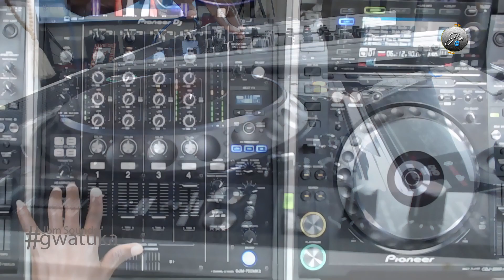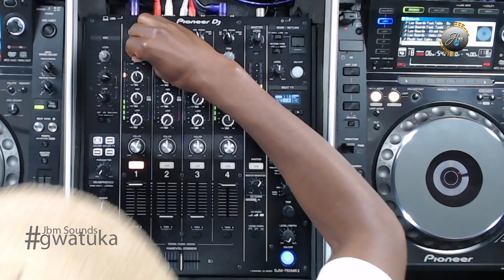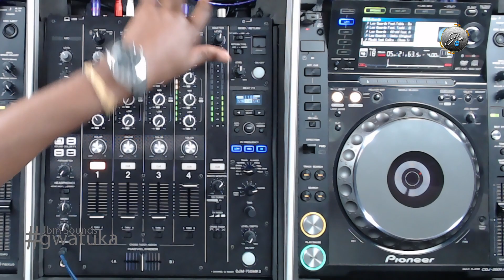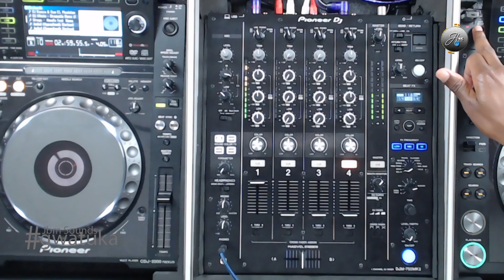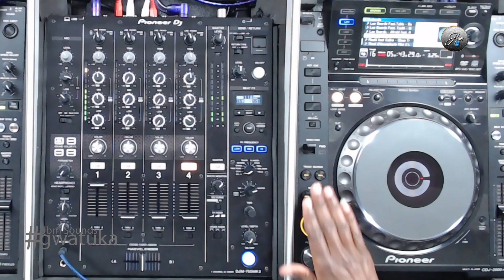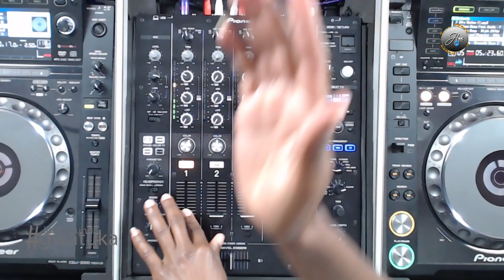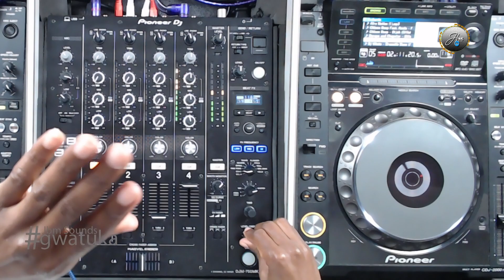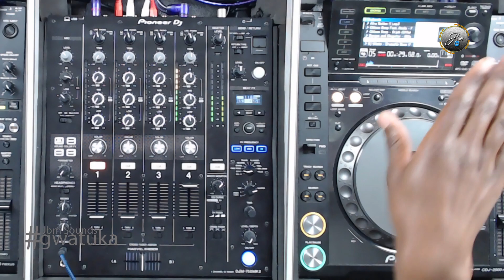Gwatuka || TeePee Live on Jbm Sounds || Afro House mix July 2022